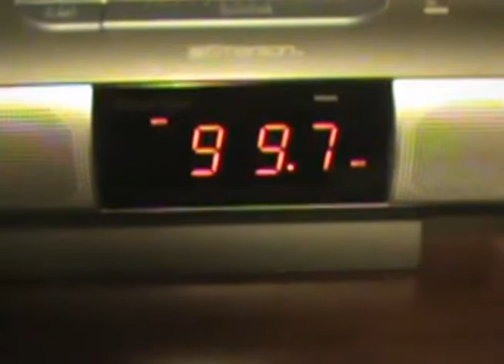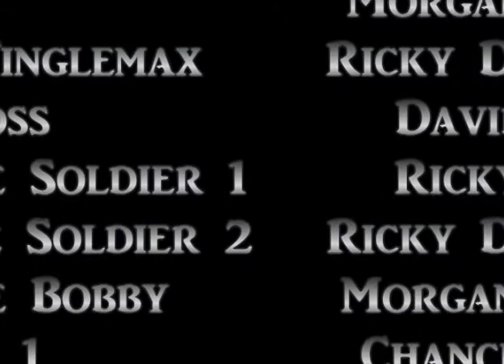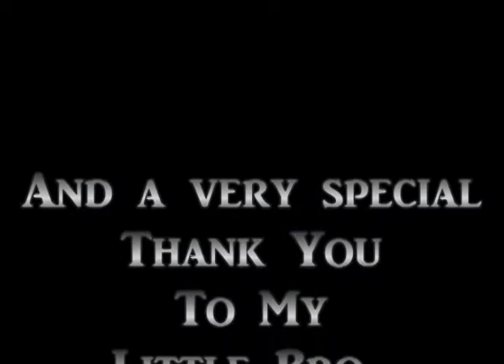2014 3 11 FVHS VIDEO 2WEEK Morgan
Fairview High Broadcasting 1 Students were assigned a genre and then made a short movie within 2 weeks.  Morgan made a dramatic story and turned it in on March 11, 2014.